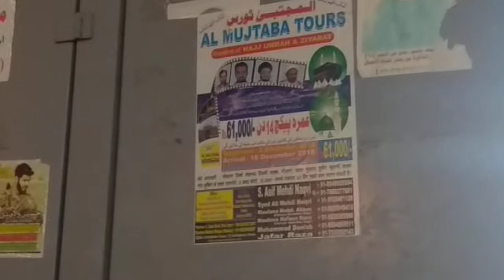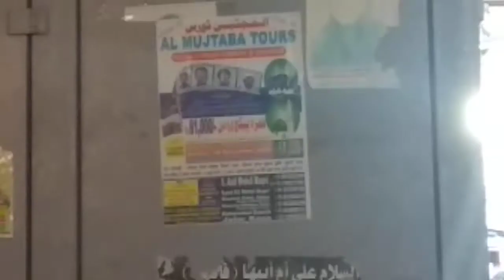بين الحرمين کربلا maulana syed sibte mohd razavi mashadi 2018